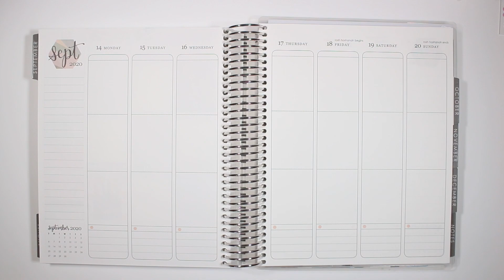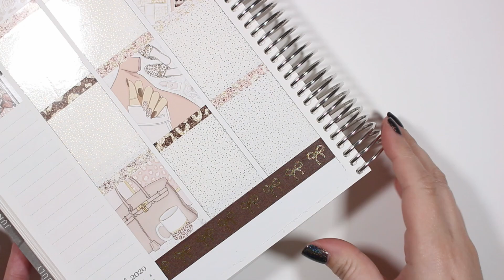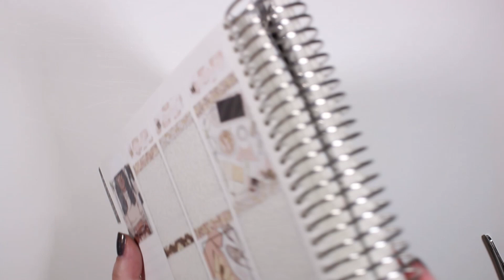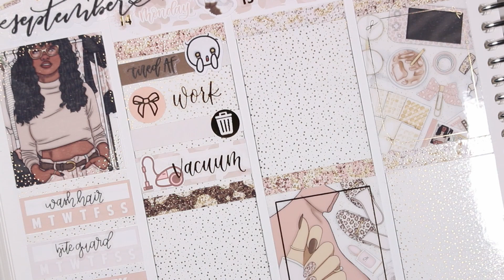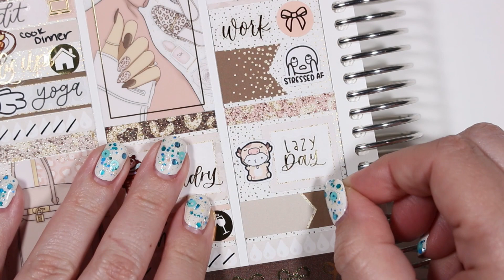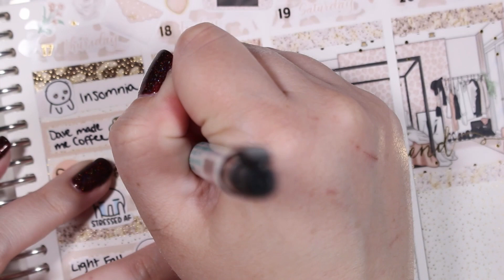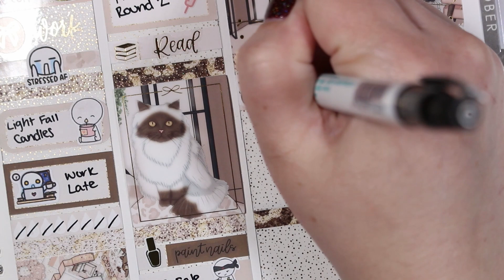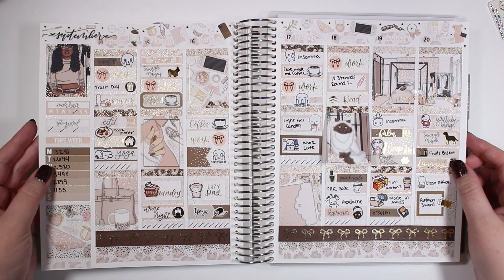Plan with Me: Scribble Prints Co "Leopard" | ChristinaPlans14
Hello Everyone!
Thank you so much for checking out my latest plan with me video.  I hope you are all doing well and taking good care.  See you in my next one!
💙 Christina

- Sticky Sloth Designs: Not currently open

Tools Used:
- Tombow Mono Hybrid Correction Tape
- Silver tweezers: no longer available
- Clear ruler

On My Nails:
Black holographic
- ILNP "Missed Calls"
White with blue chunky glitter
- Essie "Blanc"
- Glitter Lambs "Blue Cotton Candy"
Dark brown holographic
- ILNP "Overnight Bag"